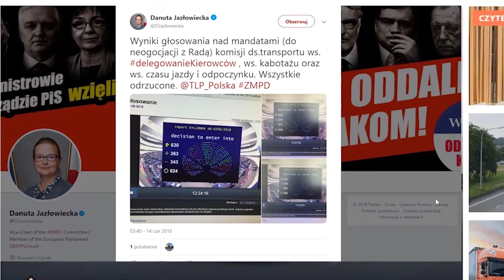Podsumowanie roku 2018. Zobacz, czym żyła branża transportowa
Rok 2018 dobiega końca. Specjalnie dla czytelników i widzów Trans.INFO przygotowaliśmy z tej okazji przegląd najważniejszych i najciekawszych wydarzeń ostatnich dwunastu miesięcy. Co znalazło się w naszym podsumowaniu? Zobaczcie sami :)